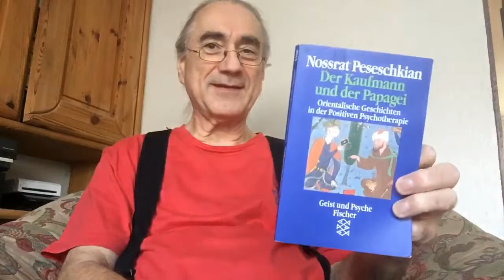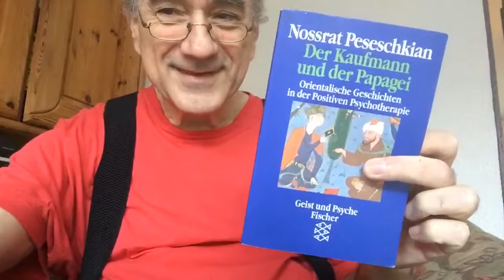Die Drohung - DKudP 008